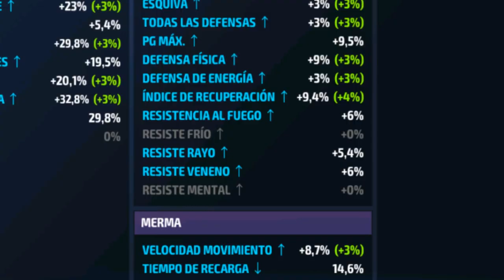[MARVEL Future Fight] Jean Grey Tier 3 (Fenix) Review | Sir Dragon